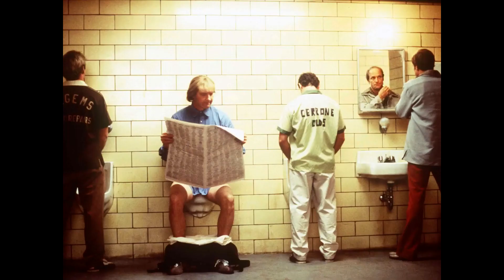Unfortunate Rock Lobster Meme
it wasn't a rock  : (